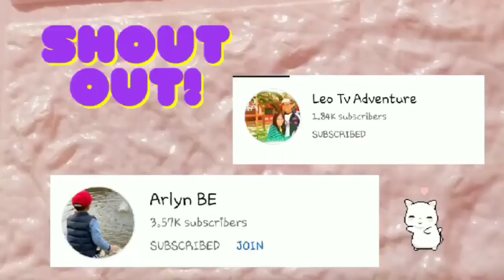What is FHMD // foot,hand and mouth disease// coxsackie virus